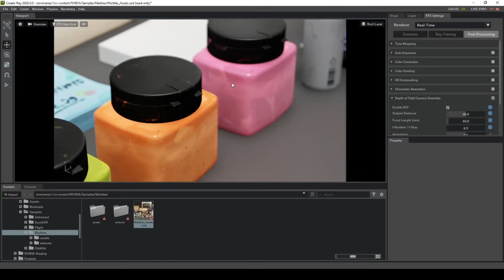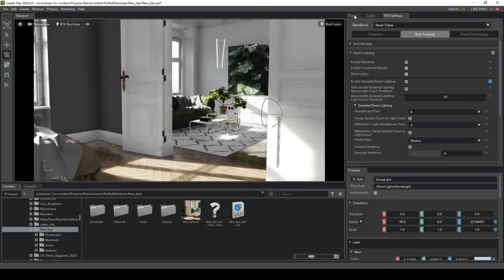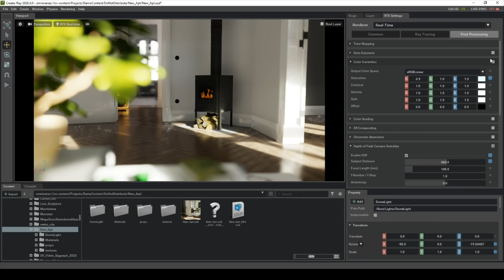Omniverse Create - Rendering Overview | NVIDIA Omniverse Tutorials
This session provides an overview of rendering in Omniverse Create and covers the various renderers available today including Omniverse RTX Renderer and Iray.